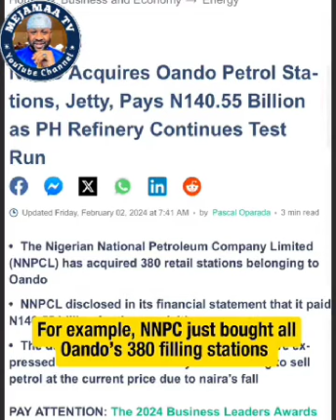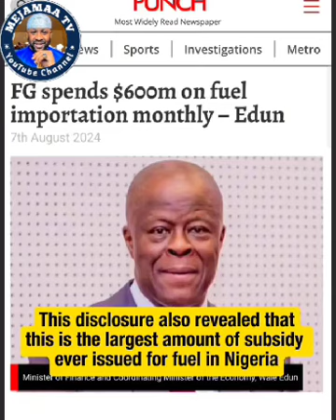SABON SATA😳 Shin Dagaske Andawo Da Tallafin Mai Ai Nigeria😳 (Dan Bello Yayi Sabon Bankaɗa)